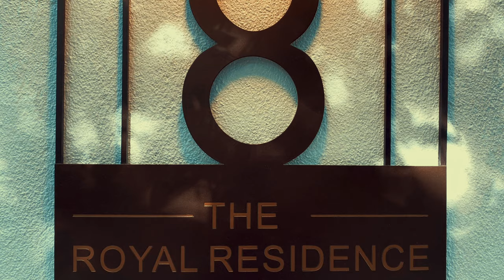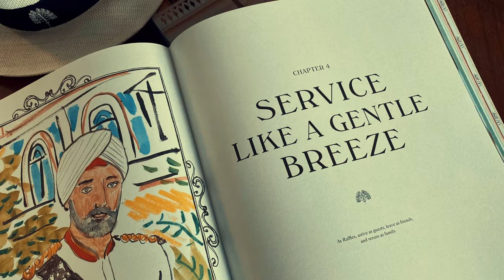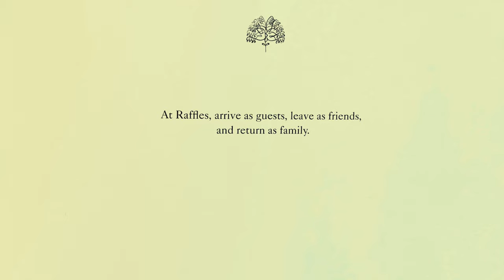Raffles Maldives Royal Residence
When visiting the grand oasis that is Raffles Maldives, enjoy the recently opened Raffles Royal Residence – a private villa set against the backdrop of unmatched settings of serenity. This royal villa features a private pool, private terrace and endless space to be enjoyed. To learn more about the Royal Residence,